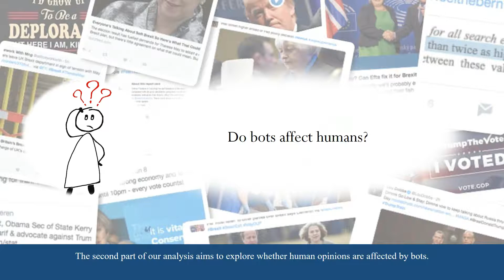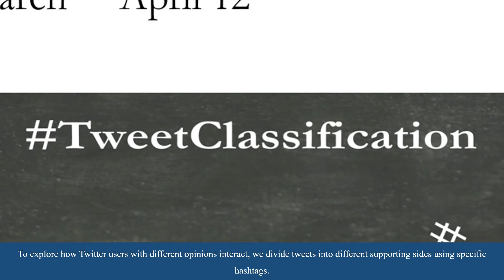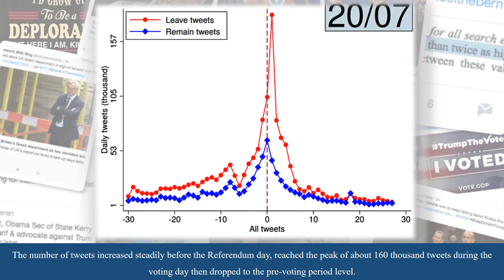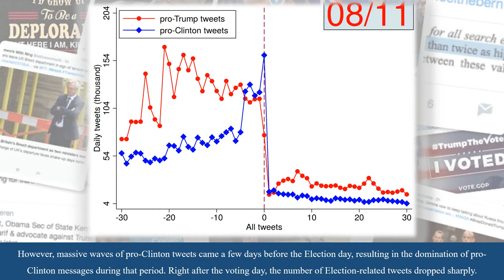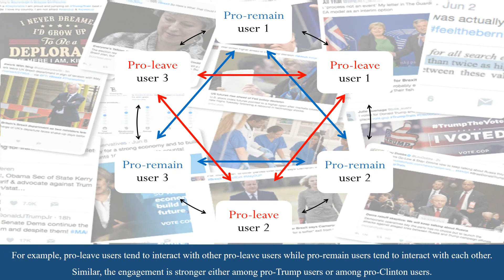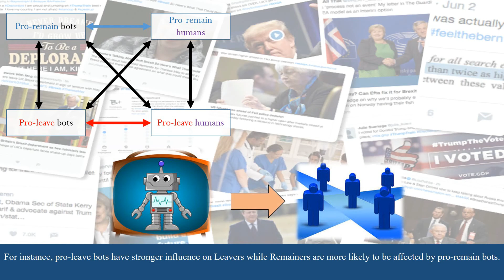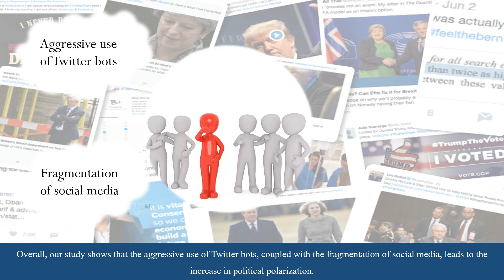Social media, sentiment and public opinions: Evidence from Brexit and USElection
We study information diffusion in social media and the role of information dissemination in shaping public opinions. Using Twitter data on the 2016 EU Referendum and the 2016 US Presidential Election, we find that information about these two events is spread quickly on Twitter, most likely within 1-2 hours. There are also interactions among different types of Twitter agents in spreading information with a considerable spillover from bots’ to humans’ tweeting activities. However, the degree of influence depends on whether bots provide consistent information with humans’ priors. This finding lends support to the “echo chambers” effect on Twitter that Twitter users are more likely to expose to information supporting their own views while ignore the opposite information. Further examination shows that sentiment matters in information acquiring and sharing. Overall, our results suggest that the aggressive use of Twitter bots, coupled by the fragmentation of social media and the role of sentiment, increases the polarization of public opinions about the EU Referendum and the US Election.